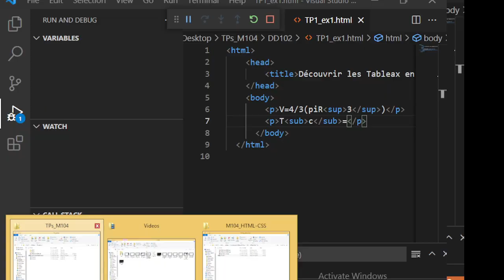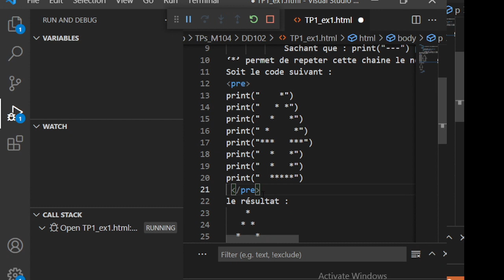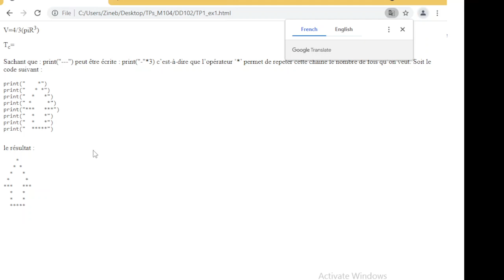Apprendre HTML (vidéo 17) : la balise pre